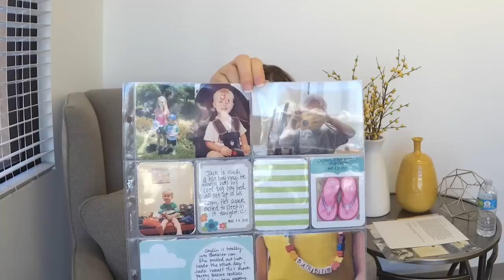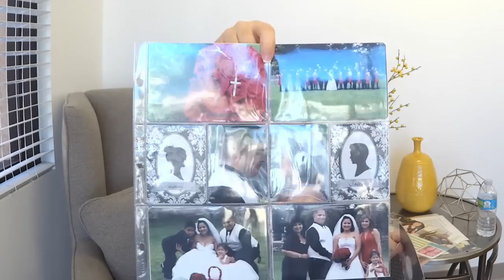4 Journaling Tips for Scrapbooking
Don't love your handwriting? Don't know what to say in the first place? Join our Facebook Live discussion for 4 expert tips on journaling in your scrapbooks!!